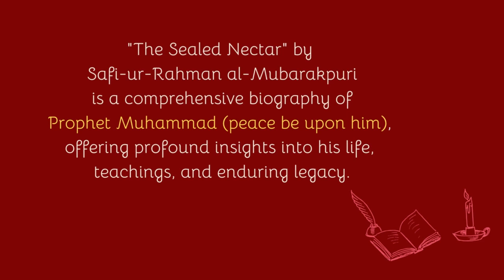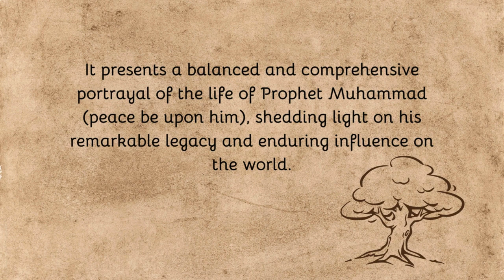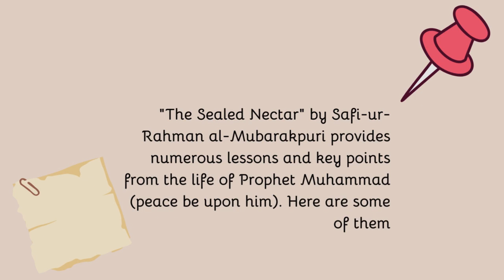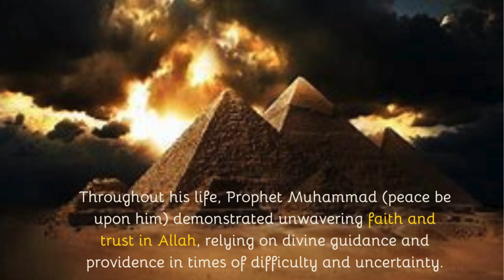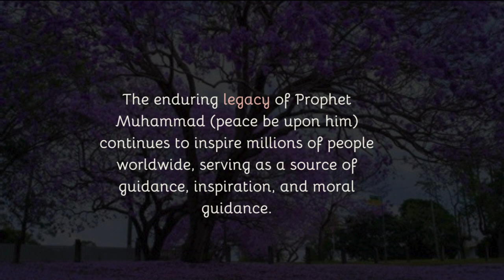Review on "The Sealed Nectar" by Safi-ur-Rahman al-Mubarakpuri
"The Sealed Nectar" by Safi-ur-Rahman al-Mubarakpuri is a comprehensive biography of Prophet Muhammad (peace be upon him), offering profound insights into his life, teachings, and enduring legacy.